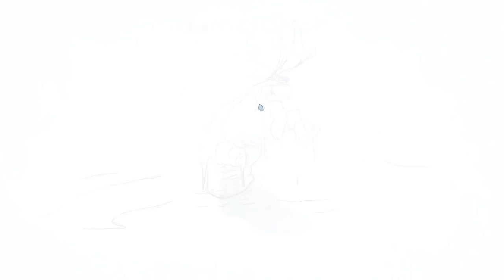HARD MODE, WHAT COULD GO WRONG!? | Frost | 4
Frost is a Survival solo Card game. Inspired by deck-building board games like Dominion, Ascension and the like, it's an unique take on the genre as it puts you in charge of a group of people struggling against a restless, lethal storm.

On a world where a giant and lethal storm restlessly moves around the globe, people learned to survive in this cold, harsh and hostile environment. They are searching for the Refuge, a place where the Frost would never go.

Inspired by deckbuilding games like Dominion, Ascension and the like, Frost is solo survival card game that puts you in charge of a group of people looking for the Refuge. Resources, weapons, ideas, dangers and regions are represented by cards, use them wisely!